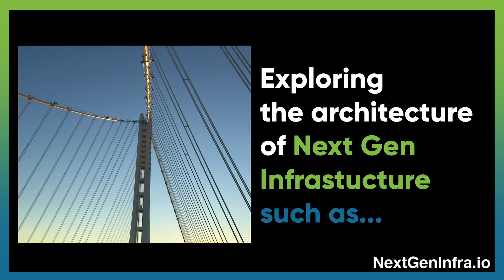MWC24: AI-Driven Network Optimization Yields 20% Boost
How is AI helping to improve mobile networks? Volker Ziegler, Senior Technology Advisor and Chief Architect from Nokia, explains:

- How AI and digital twin technology are enhancing network design and optimization services, helping customers achieve superior market performance. Recent examples show a 20% increase in network performance due to these innovative methodologies.
- The role of AI in identifying unserved network demand and fine-tuning the beam sets of new massive MIMO 5G antennas, leading to transformative benefits for customers.
- The use of AI in increasing on-site safety for workers installing radio gear. AI algorithms can detect potential hazards, ensure safety measures are in place, and even verify if workers are wearing the correct personal protective equipment. This has significantly improved worker safety, with millions of checks being conducted daily.

Join us as we explore AI in telecommunications.